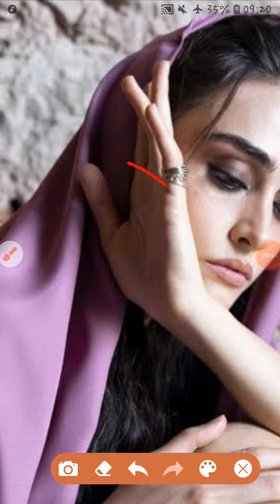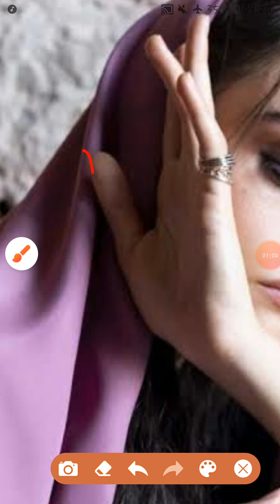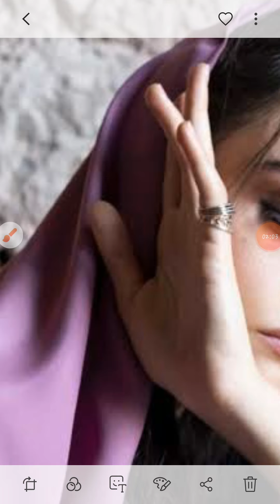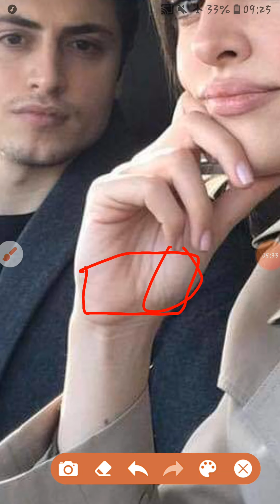Esra Bilgiç Palm Reading